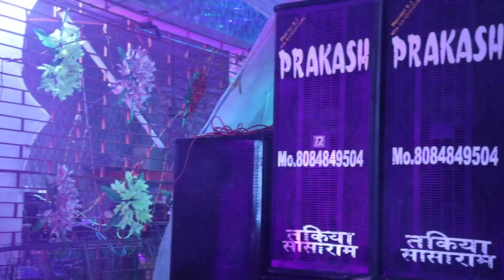Bhakti_Video Parshad_Lekar_Jaiye || परसाद लेकर जाइये || सौरभ पटेल || Sourabh Patel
►Album  - Prashad Lekar Jaiye
► Song   -  Prashad Lekar Jaiye
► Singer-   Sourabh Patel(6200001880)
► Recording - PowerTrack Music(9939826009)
► Lyrics   - Bhai Minku Dhiraj
► Music Arrange   - Rabindar Mehta
►Company/ Label  -  PowerTrack Music

Trade Enquiry No. : 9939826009      (Time - 10:00 AM to 9:00 PM)